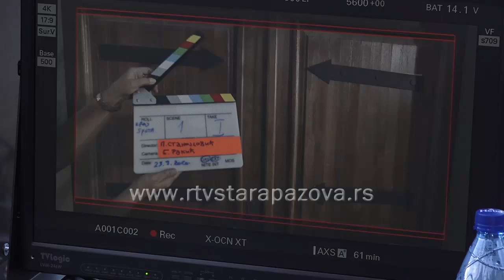"Šlos" predstavljen Evropi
Ove godine navršilo se dva i po veka od rođenja čuvenog kompozitora Ludviga Van Betovena čije ime se vezuje ia Dvorac "Šlos" u Golubincima Obeležavanje ovog značajnoj jubileja bio je povod za snimanje muzičkog spota RTS-a u okviru evrovizijske kampanje projekta "Nova evropska pesmarica".